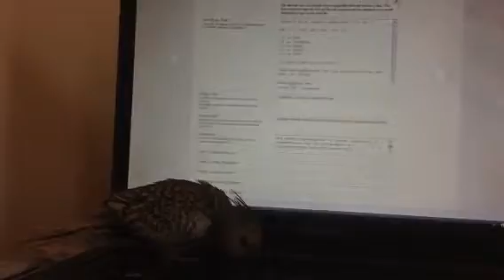Punky is my agent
Punky Winters is filling out my application for the Leicester Comedy Festival